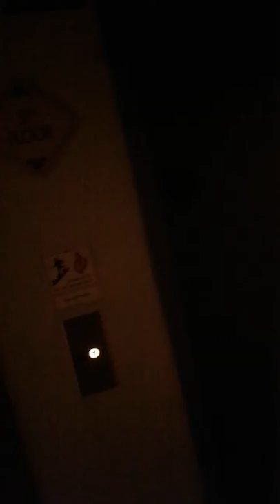Mrs Johnson cooking again